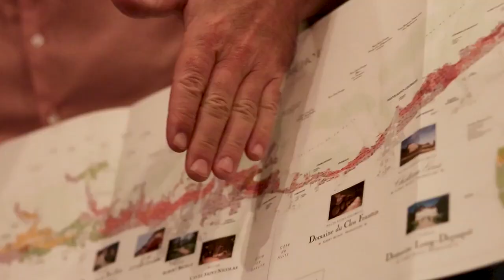Bottli events - Testimonials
"creative events"
"very informative and helps appreciate the meal"
"with the food, wine alway brings me different experience"
"great food and wine matching"